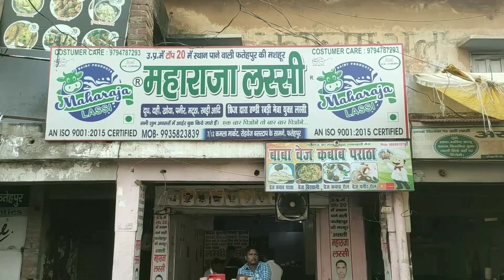First Tour With Hasan | Shadi Ka Lagan | Altmash khan